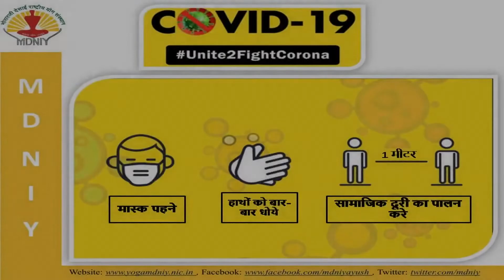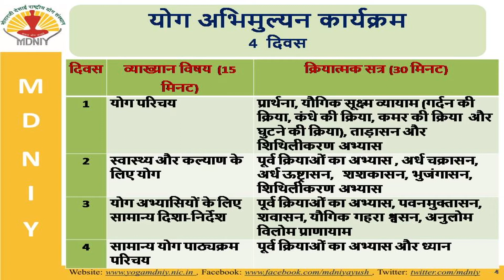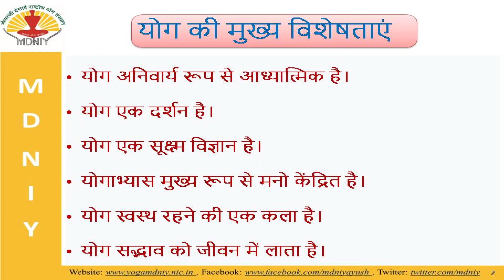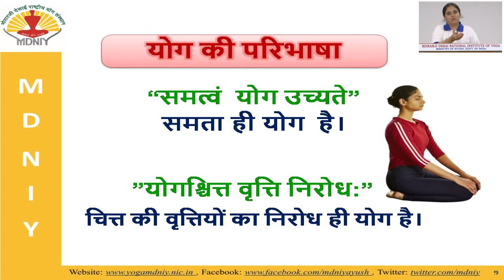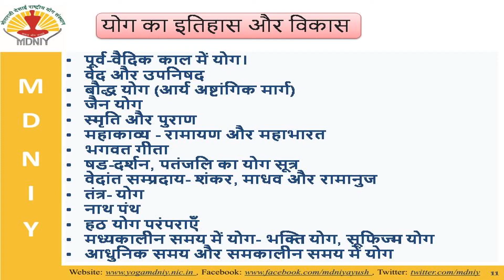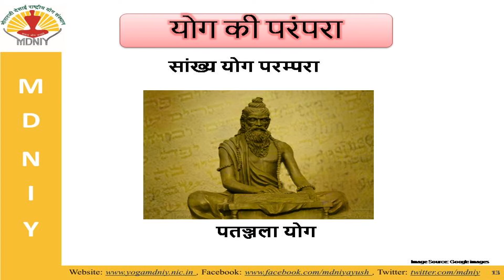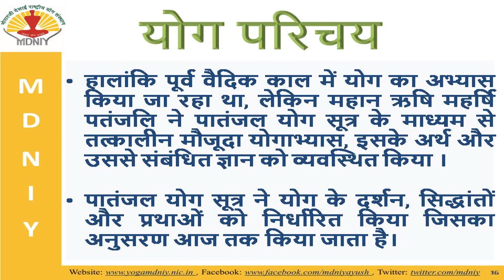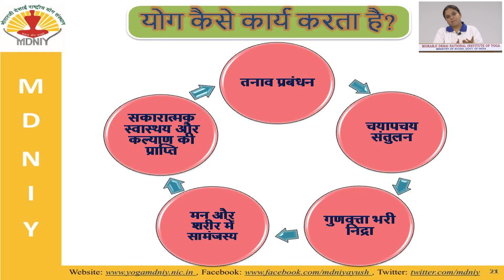Evening Classes for Yoga Appreciation Programme: Day 1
The Ministry of Ayush and the Ministry of Youth Affairs and Sports jointly present the CommonYogaProtocol (CYP) Volunteer Training Programme